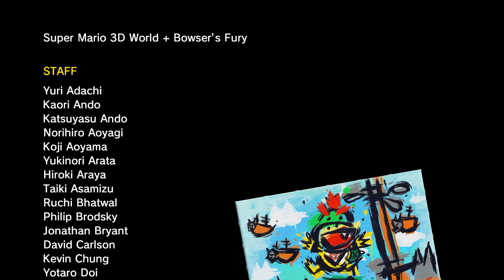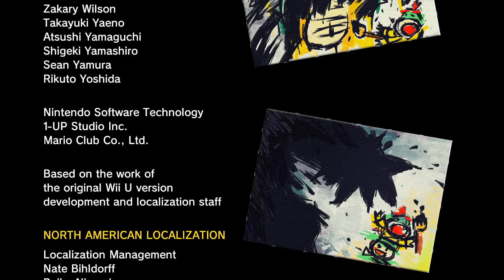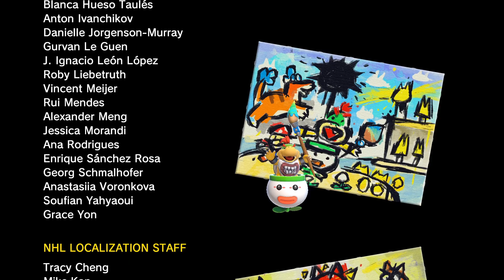Bowser's Fury - Der letzte Kampf gegen Ultra Instinct Wut-Bowser beginnt! 100% Let's Play Part 21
Am 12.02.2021 ist das "Spielpaket" Super Mario 3D World + Bowser's Fury für die Nintendo Switch erschienen. Die Spieler haben die Möglichkeit sich zu entscheiden, ob sie mit Super Mario 3D World oder doch mit Bowser's Fury das Abenteuer beginnen.

Bowser's Fury (Informationen):
In Bowser's Fury ist Mario als spielbarer Charakter auf verschiedenen Inseln unterwegs. Auf den Inseln ist er auf der Suche nach Katzen-Insignien, um die Strand-Giga-Glocken zu aktivieren, die einem wiederum im Kampf gegen Wut-Bowser helfen, indem Mario selbst als Katzen-Giga-Mario eine gigantische Form annimmt. Mario ist nicht alleine während seiner Abenteuerreise. Bowser Jr. begleitet ihn und hilft ihm, um Bowser wieder in sein normales Ich zurückzubringen. Die Erkundung der Schmusekatzen-See beginnt! (2-Spieler-Modus)

Super Mario 3D World (Switch Version):
Super Mario 3D World für die Nintendo Switch ist ein erweiterter Port von Super Mario 3D World für die Nintendo Wii U. Die Geschichte findet im Feenland statt. Auf der Nintendo Switch kann das Spiel Super Mario 3D World im Online- oder im lokalen-Modus gespielt werden. Mario, Peach, Luigi und Toad können viel schneller laufen.

Super Mario 3D World (Allgemeine Informationen):
Super Mario 3D World erschien am 29. November 2013 in Europa für die Nintendo Wii U und es ist der Nachfolger von Super Mario 3D Land. Mario und seine Freunde (Peach, Luigi & Toad) spazieren friedlich durch das Pilzkönigreich bis sie von einer Feenprinzessin angesprochen werden. Die Feenprinzessin befindet sich auf der Flucht vor dem Bösewicht Bowser, da dieser versucht die Feenprinzessin einzufangen, wie er es schon mit ihren Freunden getan hat. Mario, Peach, Luigi und Toad verfolgen Bowser, um die Feenprinzessin und ihre Welt zu befreien. In Super Mario 3D World hat man die Möglichkeit neben Mario mit Prinzessin Peach, Luigi und Toad zu spielen. Hat man das Hauptspiel beendet, kann man einen weiteren Charakter freischalten. Rosalina aus Super Mario Galaxy. Super Mario 3D World ist das erste Mario 3D Spiel mit einer HD-Grafik. Neben dem Einzelspieler-Modus gibt es den Mehrspieler-Modus. Durch den Mehrspieler-Modus können bis zu 4 Personen miteinander in einem Level spielen. Durch das Berühren des Touchscreens kann man Einfluss auf die Spielwelt nehmen. Es sind neue Items verfügbar (Super-Glocke/Katzenglocke, Doppelkirsche oder eine tragbare Piranha-Pflanze). Super Mario 3D World kann auf dem Game Pad gespielt werden. Benutzbare Controller: Wii-Fernbedienung / Wii-Fernbedienung Plus, Wii U Controller, Wii Classic Controller Pro. Nach 8 Welten gibt es einen Kampf gegen den Endgegner. Hat man diesen besiegt, so erscheinen zusätzliche Welten. In Super Mario 3D World gibt es grüne Sterne (selbe Funktion wie Shine Sprites, Power-Sterne, Sternenmünzen) und Stempel. Die Stempel können im Miiverse verwendet werden. Außerdem können Beiträge von anderen Spielern gesehen und Geistdaten können ausgetauscht werden. Super Mario 3D World zählte in 2013 zu den bestbewerteten Spielen und es gehört mit 5,83 Millionen verkauften Exemplaren zu den erfolgreichsten Wii-U Spielen.

Super Mario 3D World + Bowser's Fury (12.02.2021)
Let's Play Super Mario 3D World + Bowser's Fury
Bowser's Fury
Let's Play Bowser's Fury
Nintendo Switch
Nintendo EPD Tokyo
Nintendo Software Technology Corporation
1-UP Studio
Nintendo